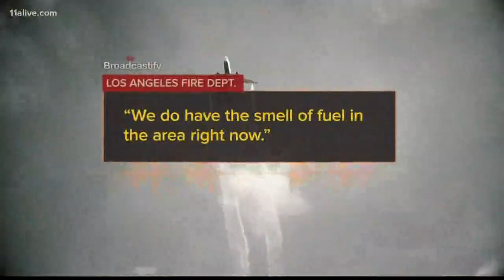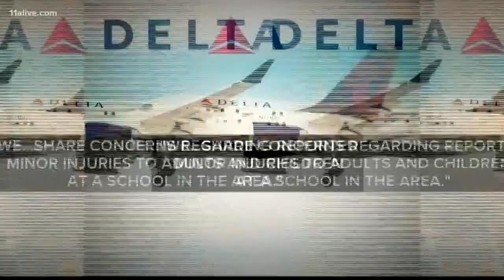Delta airplane returning to LAX dumps fuel on school playground near Los Angeles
Children at three schools experienced minor irritation from jet fuel released from a plane making an emergency return to LAX because of an 'engine issue.'